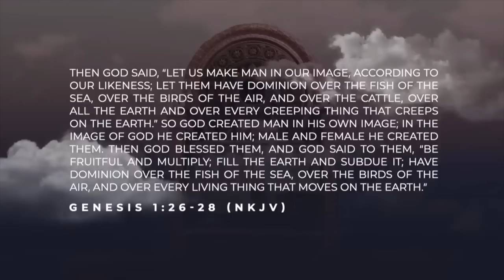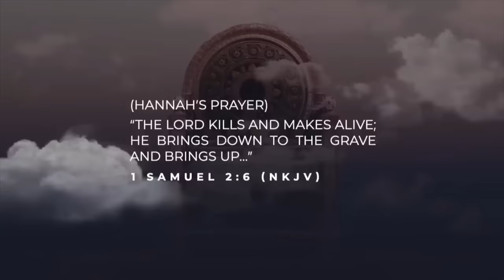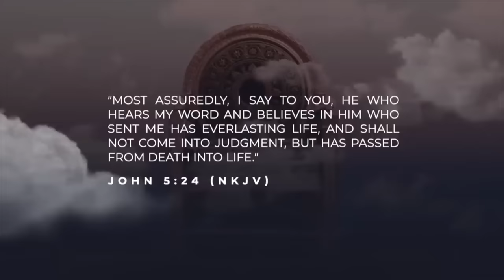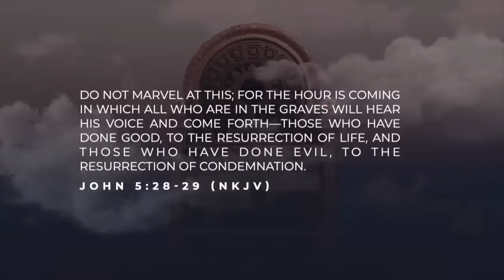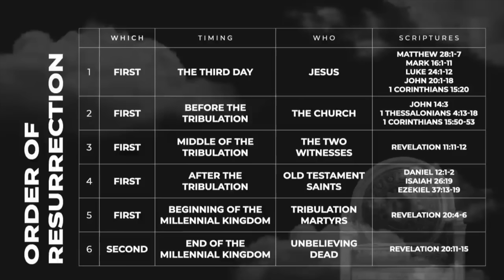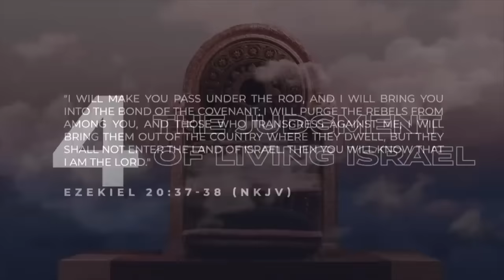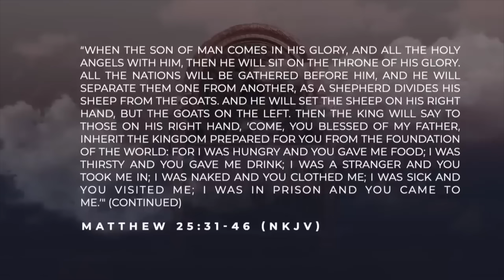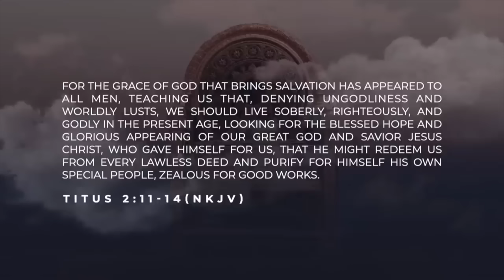Amir Tsarfati: The Future Judgments of God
God’s intent with creation was to dwell with His people. When humanity sinned, that bond was broken. Since that time, judgment has been pending. However, the Bible shows us that future judgment is not just a “one and done”. There will be a whole series of judgments. Will the unsaved world be judged for its works? Will believers be judged as well? What about the devil and his demons? Join Amir as he navigates through the pending judgments revealed in the Scriptures in his new teaching, The Future Judgments of God.